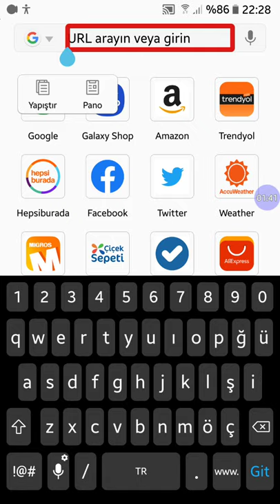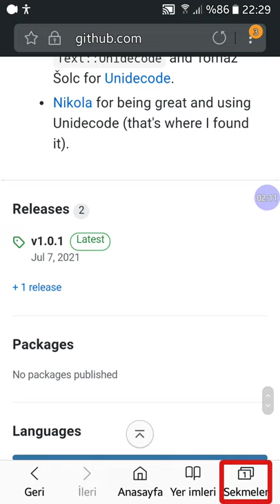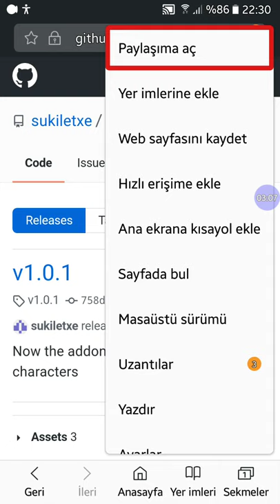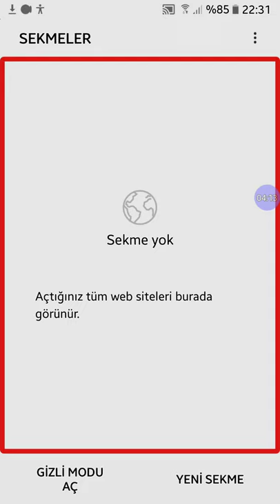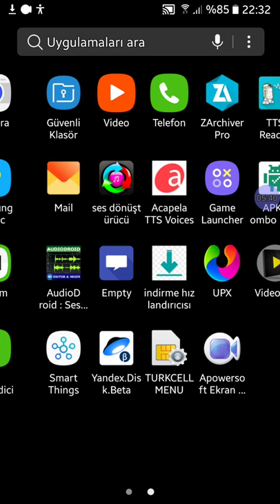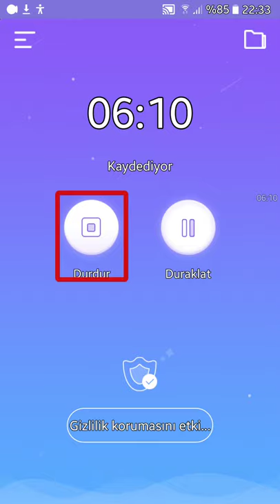Github'Dan Nasıl Dosya İndirilir?